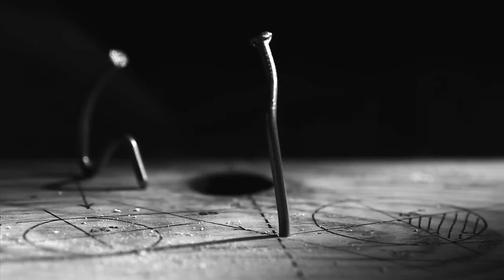Alilox Beatz - Fatloud ( INSTRUMENTAL )